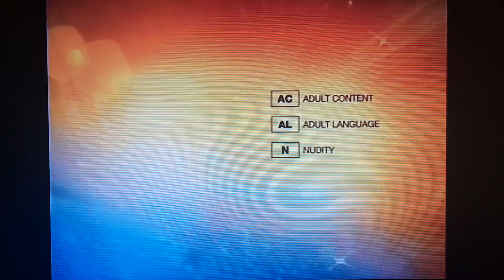Opening To Think Like A Man (2012) on Starz (Sunday, January 6, 2013) @ 5:55 PM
2013 Starz Entertainment, LLC.

2012 Screen Gems, Inc.